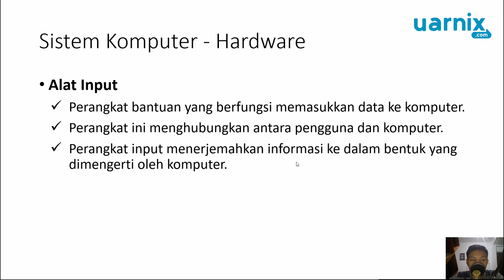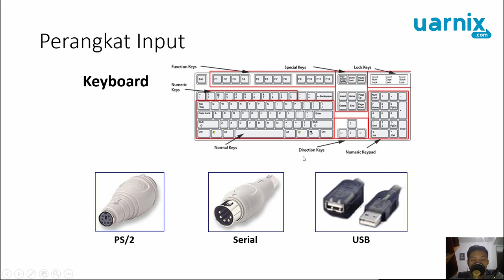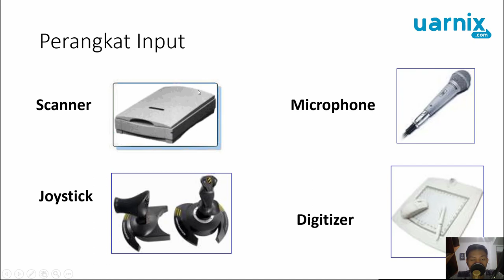Computer Fundamental - Hardware Alat Input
Komputer merupakan alat elektronik yang biasa digunakan sehari-hari untuk memudahkan pekerjaan. Komputer tersedia dalam berbagai bentuknya, seperti PC Desktop, laptop, tablet, smartphone dan lain sebagainya. Untuk lebih memahami hardware, software dan brainware yang bekerja pada komputer. Silakan mengikuti kelas ini.

Kelas ini diperuntukkan bagi orang yang ingin mendalami ilmu komputer dari dasar.